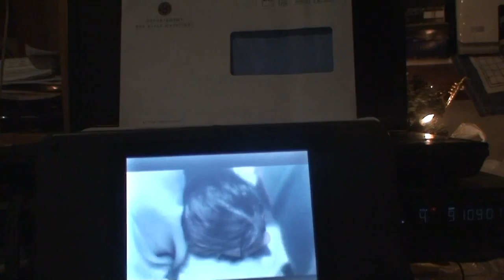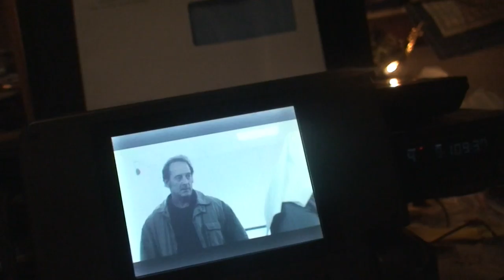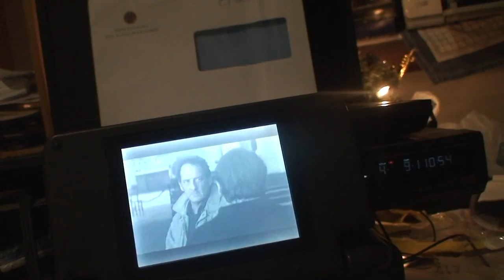astrôpôtes la 6 c'est la 19-28 = c'est ma date d'arriv-âge !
Que le Règne Vienne ! dla balle !
AN 1969 !